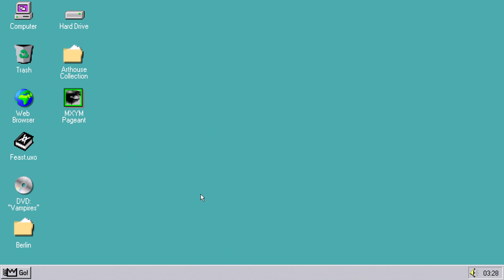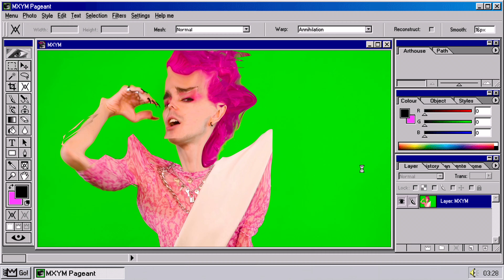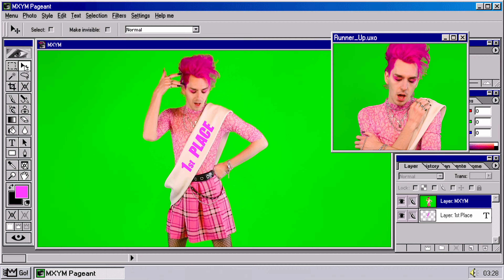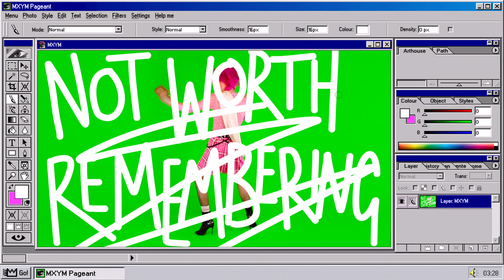Pageant (Official Music Video) - MXYM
Stream the song now on your preferred music service

Co-Directed by MXYM and TJmov
Find TJmov here: @

Pageant Mixed and Mastered by Emiliyan Arnaudov @ EXA AUDIO

MXYM is a 24 year old singer/songwriter, self producing all his own work in a Frankenstein blend of Rock, Shock and Emo Glamour. Hailing from the North East of England MXYM decided to leave this plane of reality and exist as a vacant concept making music, regardless of who hears it. A highly visual artist, MXYM creates entire worlds for each of his projects for listeners to fall into and immerse themselves in the imagery, colors and characters of each release. Inspired by the likes of Madonna, Motely Crue, Grace Jones and Bjork, MXYMs musical landscape is varied diverse and always extensively Queer.